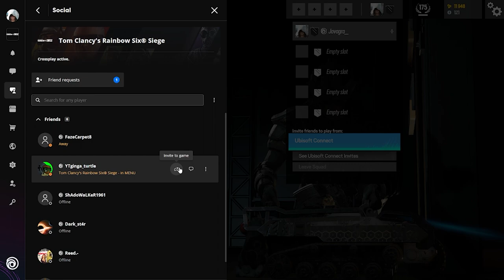Cursed Hardstuck Rainbow 6 Siege Moments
I'm so happy this game is back.